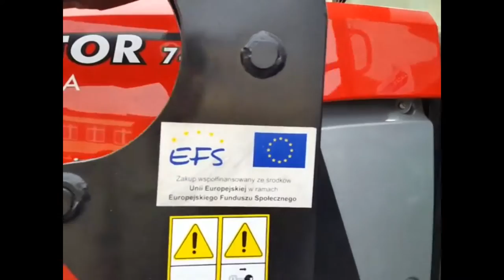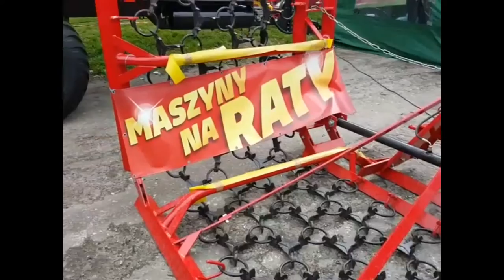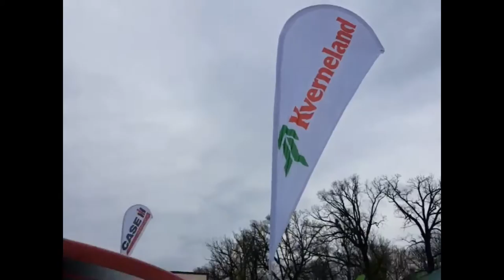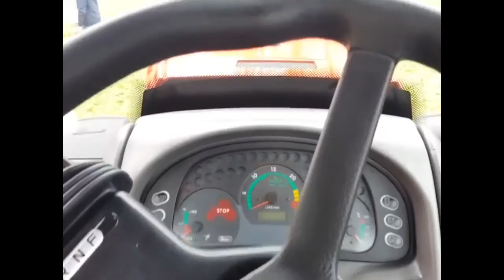Targi Rolno-Ogrodnicze Przygodzice 2016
Z góry mocno przepraszam za tragiczną jakość nagrania. Bawiłem się ustawieniami i Zamiast 4K  UHD 3840X2160 dałem VGA 640X480 :/ Mój błąd zamiast tego na końcu filmu są zdjęcia dobrej jakości.
☆ Wystąpili:
• New Holland , Zetor , Case , John Deere , Kubota , Massey Ferguson , Deutz Fahr i parę marek produkujących maszyny.
☆ Wyposażenie
- Telefon Samsung (SM-G925F)
- Statyw samochodowy
☆Obróbka : Free Make Video Conwerter / Camtasia Studio.